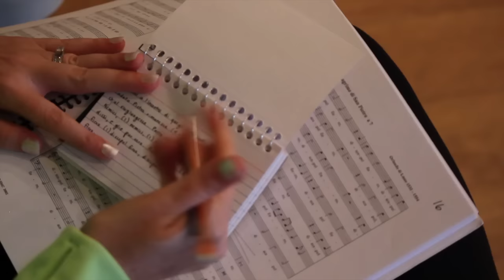Lagrime di San Pietro - First Staging Rehearsal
Peter Sellars stages Orlando di Lasso's "Lagrime di San Pietro" with the Los Angeles Master Chorale. Take a behind-the-scenes peek at the first staging rehearsal on October 8. Two performances only: October 29 & 30 at Walt Disney Concert Hall.